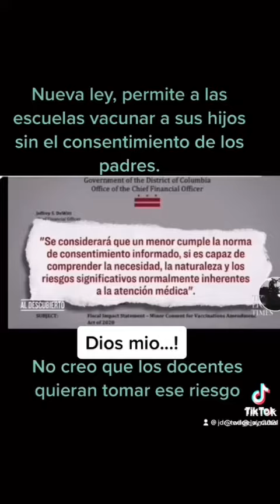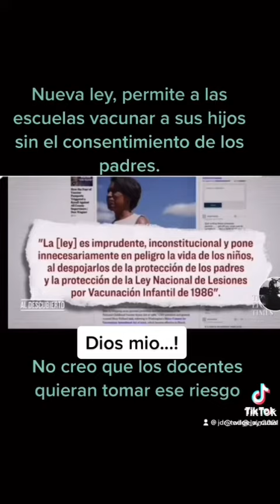increíble pero Cierto...!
escuchen hasta el final y solo se darán cuenta hasta donde llega la administración de este chichón
abran los ojos...!